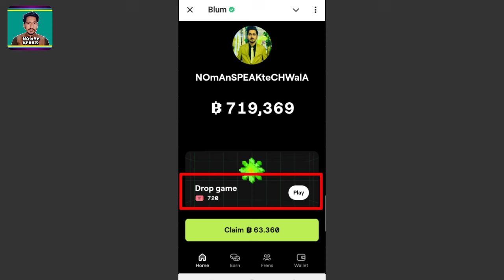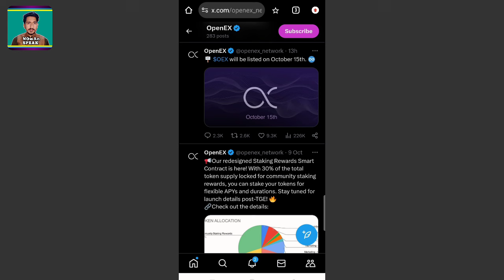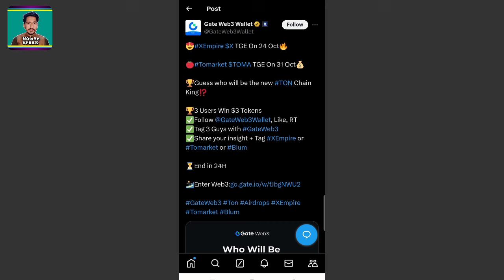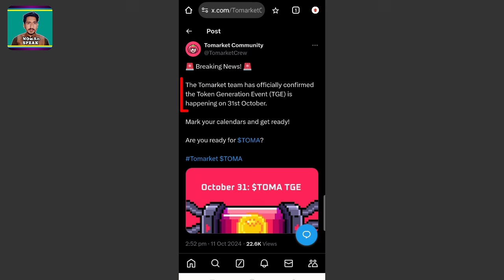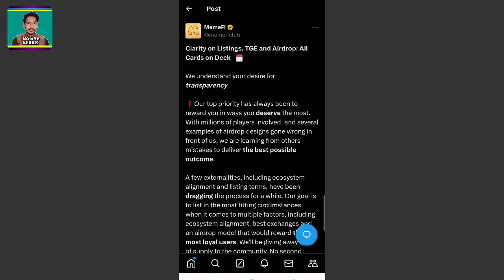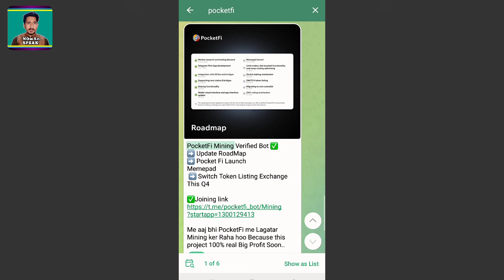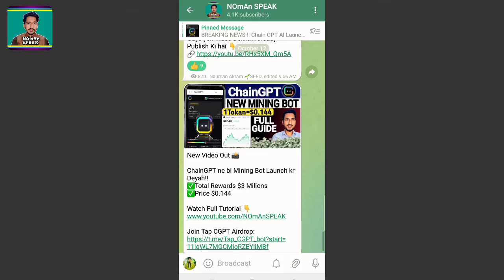5 Airdrop List in October $500-1000 Confirm Profit | OEX, XEmpire, MemeFi, Tomarket and Grass Update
OFFICIAL ACCOUNT;

Coming.

Pakistan Zindabad🇵🇰